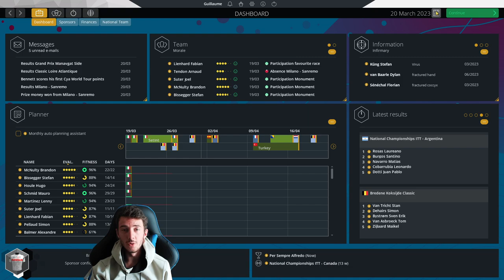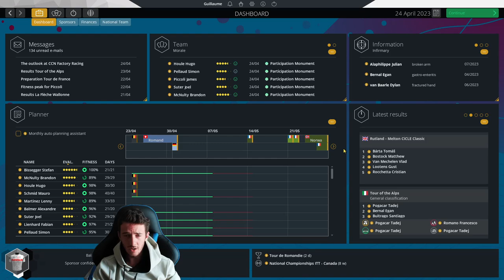STEFAN BISSEGGER'S WORLD #11 || Cervélo Test Team || Pro Cycling Manager 2022 Career Mode